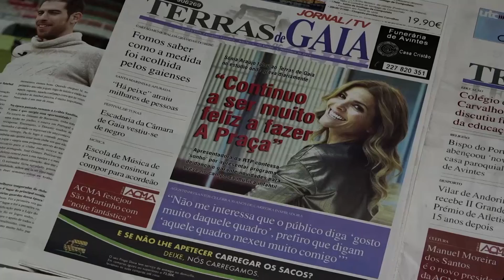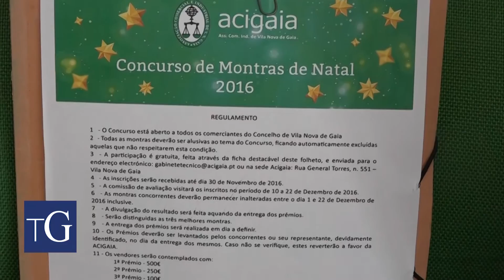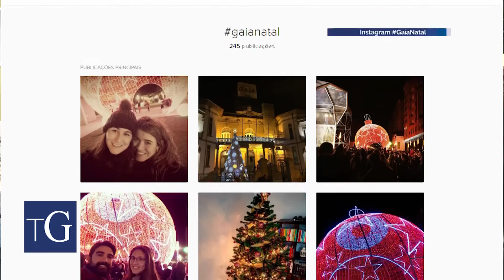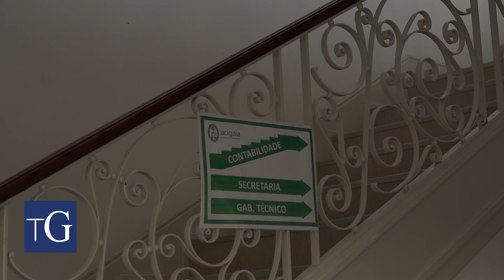Entrevista a Francisco Claro de Oliveira (presidente da Acigaia)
A Associação Comercial e Industrial de Vila Nova de Gaia (Acigaia) comemora 120 anos em setembro e Francisco Claro de Oliveira é o seu presidente há quase 30. Numa entrevista descontraída, o empresário falou ao Terras de Gaia das dificuldades e dos desafios, e até avançou que será novamente candidato ao cargo, em 2018.